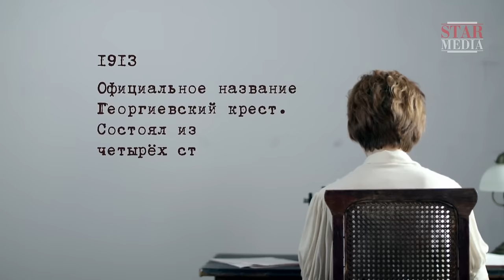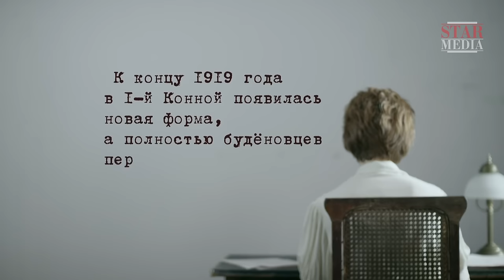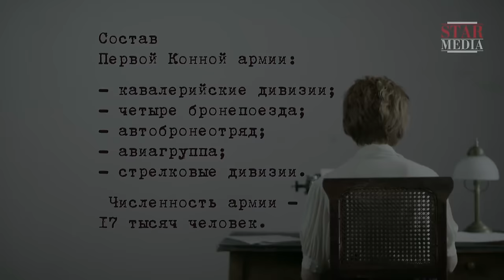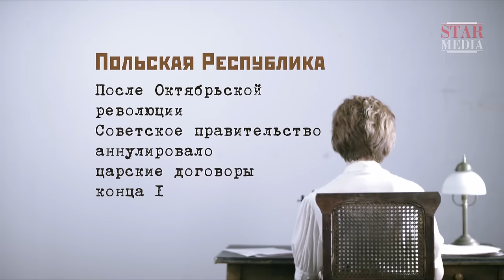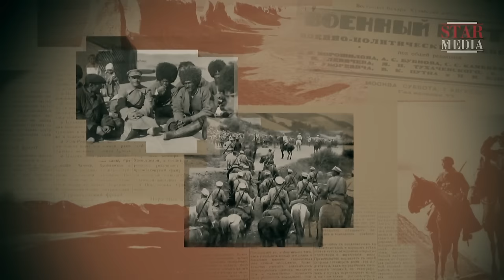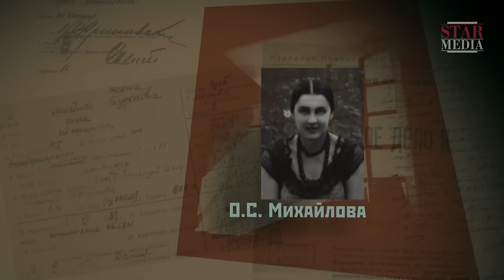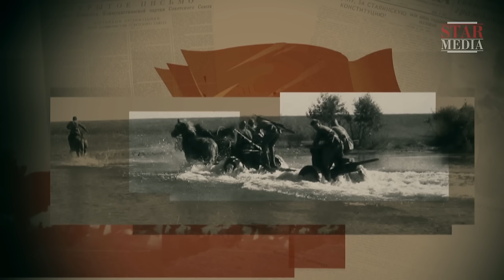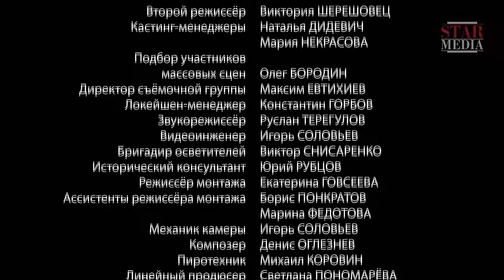Страна советов. Забытые вожди. Смотреть Фильм 2017. Семен Буденный. Премьера 2017 от StarMedia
Страна советов. Забытые вожди. Смотреть Фильм 2017. Семен Буденный. Премьера 2017 от StarMedia. Документальный фильм/ биография.

Документально-исторический цикл фильмов под рабочим названием «Страна Советов. Забытые вожди» - это проект, рассказывающий о ключевых фигурах в руководстве Советского Союза в период с 1917 по 1953 годы. Феликс Дзержинский, Климент Ворошилов, Семен Буденный, Вячеслав Молотов, Андрей Жданов, Виктор Абакумов, Лаврентий Берия. Их имена известны всей стране и сегодня. Но мало кто помнит, как именно эти фигуры вошли в историю; что сделали для своего государства. Герои цикла находились в пучине гражданского противостояния и социальных потрясений, они меняли ход истории. В их честь называли города, улицы и горные вершины, им возводили памятники, об их победах рассказывали в школах, но они не могли знать, что спустя годы их биографии подвергнутся тщательной редактуре, а все достижения предадутся забвению.

Герои цикла «Страна Советов. Забытые вожди» – военачальники, государственные и партийные деятели, чьи судьбы стали отражением эпохи. Февральская революция, Гражданская война, «красный террор», репрессии, Великая Отечественная война – эти сложные, а порой страшные для страны события проходят красными линиями в биографиях «забытых вождей», формируют их характеры и объясняют многие поступки. Эти непростые времена были для героев цикла не просто фоном жизни, они стали самой их жизнью.

Семь человек. Семь жизней. Одна эпоха. Что стоит за их решениями, и какую цену они заплатили за свои поступки..?

Формат: историческая реконструкция
Жанр: докудрама
Год производства: 2016
Количество серий: 8
Режиссер: Павел Сергацков
Сценарий: Александр Колпакиди, Егор Васильев, Александра Лукьянова, Василий Шевцов, Инна Нечайкина
Художник-постановщик: Александр Гиляревский
Оператор-постановщик: Александр Кипер
Композитор: Борис Кукоба
Продюсеры: Валерий Бабич, Влад Ряшин
В ролях: Фарид Тагиев, Роман Высоцкий, Сергей Тишин, Александр Суворов, Антон Морозов, Алексей Устинов, Адам Булгучев